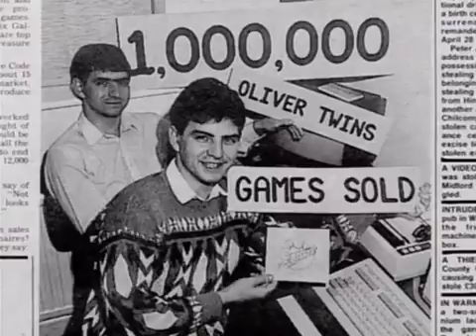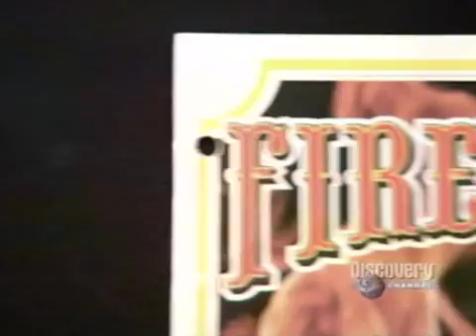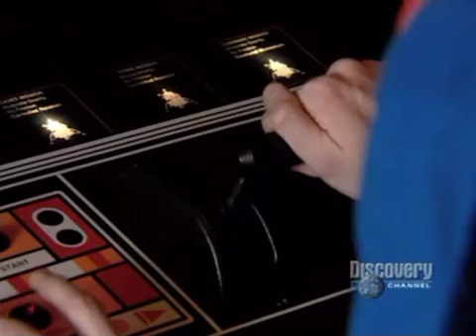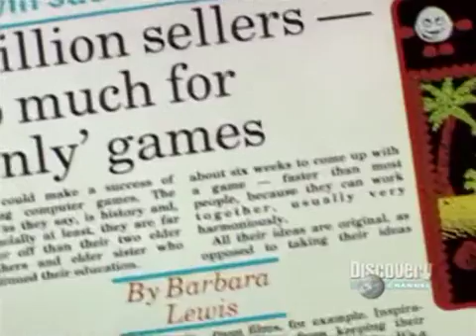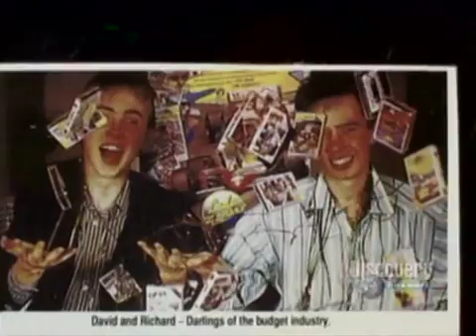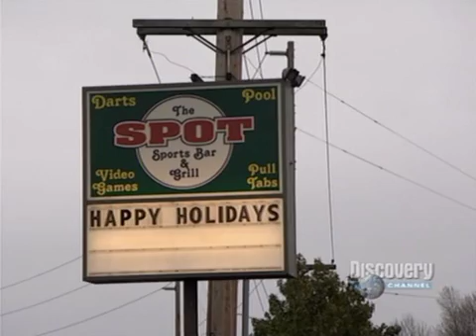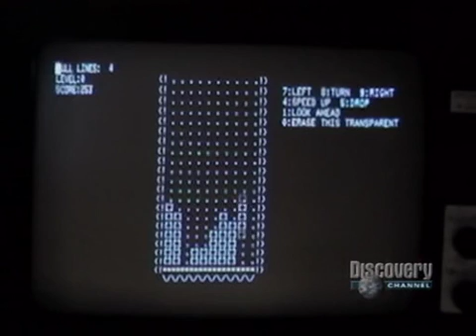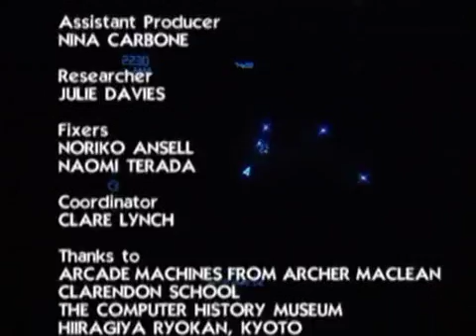Documental Tec. "Historia de los videojuegos"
Ya que hace bastante que no os dejo ningún documental, y estoy a pleno rendimiento con mi trabajo, he sacado un hueco para dejaros este interesante documental de la historia de los videojuegos!